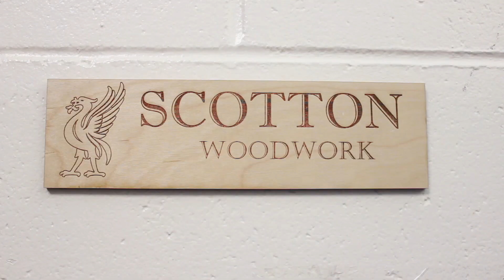BNN 6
Week 6 of Brookswood Bobcat News Network. Hosted by Fine Arts. How to survive the pandemic.